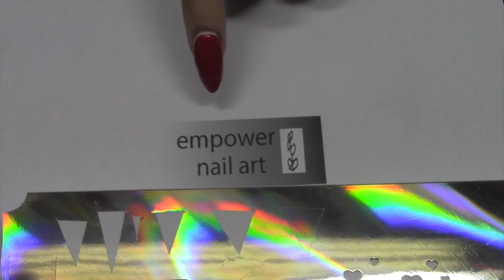silver curved traingle